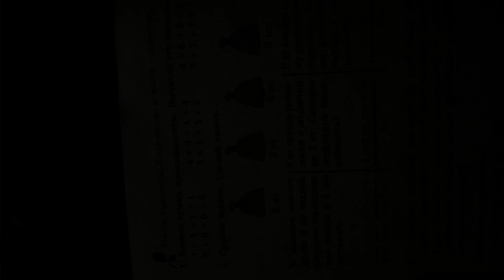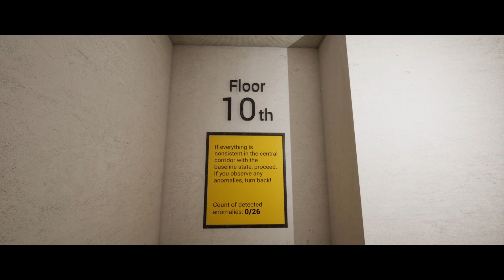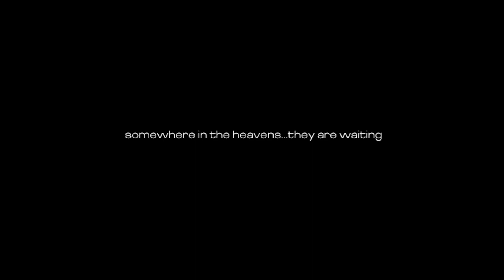Top 20 Free PC Games on Steam (May 2024 - Free to Play)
Top 20 Free PC Games on Steam. All games were released in May 2024 on Steam and are completely FREE.

List of games present in the video:
00:00 - Capybara: The story of Sisyphus
00:51 - Animal Trainer Simulator: Prologue
01:23 - Stairway
02:37 - Playing Kafka
03:09 - Idle Fishing
03:39 - Crime Simulator: Prologue
04:39 - Cats
05:27 - Union of Gnomes: Prologue
06:01 - HIDDEN CATS: The last of cats
07:06 - Mimic Search
07:43 - The Braves
09:05 - Tap Wizard 2
09:34 - Gooba Ball
10:04 - Chambers: The Outlaw
11:49 - Classic Marathon
16:29 - 100 Istanbul Cats
17:19 - Burger
17:38 - Astrometica: Prologue
18:47 - Puppet Master: The Game
20:31 - The WereCleaner